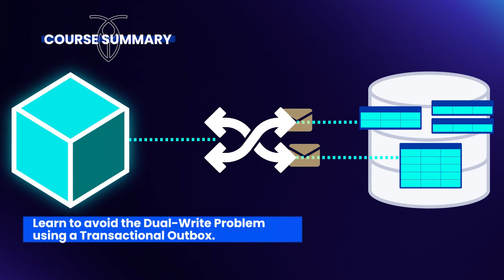Event-Driven Architecture - Introduction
This is a lecture from the Cockroach University course “Event-Driven Architecture with Java”.

In this lecture, students are introduced to some of the challenges of building modern “Cloud-Native” applications. We discuss building Event-Driven microservices, and introduce the dual-write problem. We finish by outlining some of the techniques we will learn in the course such as the Transactional Outbox and CockroachDB's Change Data Capture.

Learn more about CockroachDB by signing up for free training at Cockroach University